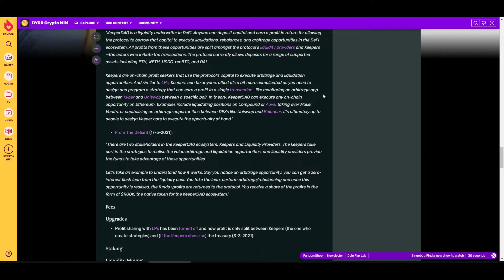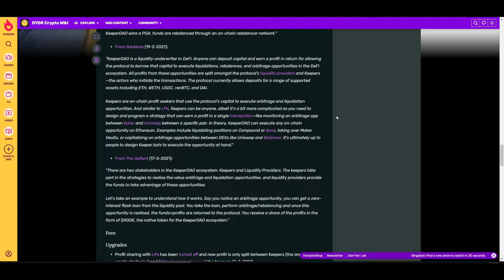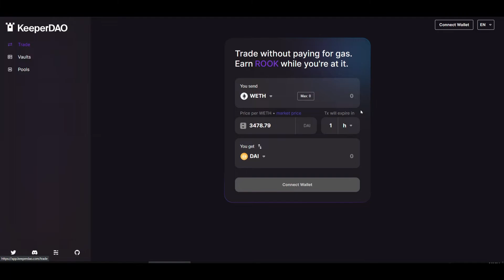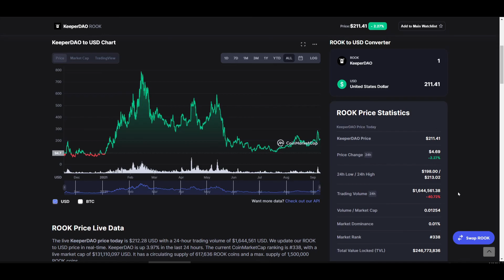keeperDAO | Why It is Best | 5X Potential | Super DEFI, DAO Coin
💵 Welcome To Crypto Paiyan Youtube Channel 💵

Crypto Exchange Register Links

Top International Exchanges